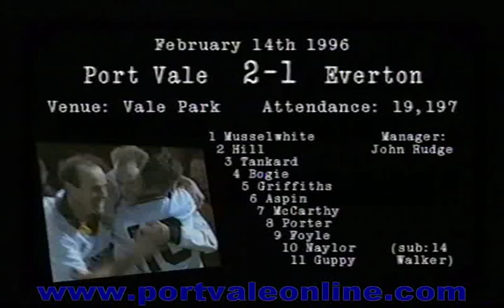PVFC 2 Vs Everton 1 - in the 4th Rnd FA Cup Replay on 14th Feb 1996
Port Vale progress to the 5th rnd of the FA Cup after beating current holders Everton in a flawless display with goals from Ian Bogie and Jon McCarthy